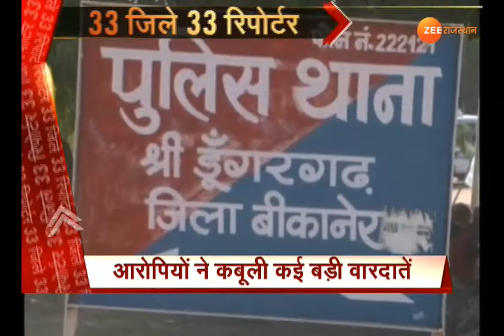33 ZILE 33 REPORTER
33 ZILE 33 REPORTER में देखिये राजस्थान की बड़ी खबर